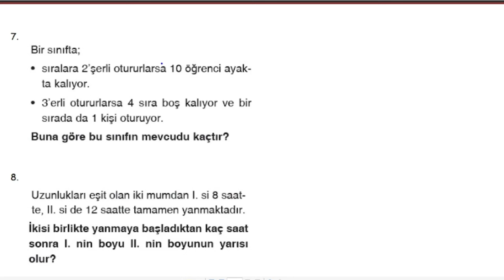Matematik 9. Sınıf 2. Dönem 1. Yazılı Soruları (klasik / açık uçlu) Yazılıya hazırlık +PDF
Ercan Köksal Hocamıza teşekkür ederiz.

Matematik 9. Sınıf 2. Dönem 1. Yazılı Soruları (klasik / açık uçlu) Yazılıya hazırlık +PDF PDF için tıkla;

Arkadaşlar merhaba,
Hem konuları tekrar etmeniz, hem de yazılılarda daha başarılı olmanız için 9. sınıf 2. dönem 1. Matematik yazılısı soruları hazırladık.
Başarılar dileriz...